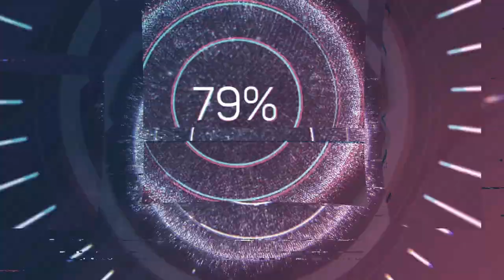Johann Christoph Friedrich Bach (1732-1795) - Sinfonia in B flat major (1768)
Composer: Johann Christoph Friedrich Bach (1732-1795)
Work: Sinfonia in B flat major, HW 1/2 (1768)
Performers: Orchestra of St. Lukе's

Painting: Aleksander Zauerveid (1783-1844) - Der Marktplatz von Leipzig am 19ten October 1813

Johann Christoph Friedrich Bach
(Leipzig, 21 June 1732 - Bückeburg, 26 January 1795)

Composer, son of Johann Sebastian Bach (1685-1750) and Anna Magdalena Bach (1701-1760). He is known as the ‘Bückeburg Bach’. He received his musical education from his father. After leaving the Thomasschule, he is thought to have studied law briefly, but there is no record of his matriculation at Leipzig University. At the express wish of Count Wilhelm of Schaumburg-Lippe he was appointed harpsichordist to the court in Bückeburg, where he may at first have been subordinate to the court organist Ludolf Münchhausen. In June 1751 his brother Carl Philipp Emanuel visited him in the retinue of Frederick the Great when the king awarded the Order of the Great Eagle to Count Wilhelm. On 8 January 1755 Bach had married Münchhausen’s daughter Lucia Elisabeth. The Seven Years War imposed considerable restrictions on the court of Bückeburg. Bach took this opportunity to apply, successfully, for the vacant post of organist at the German church in Altona, then under Danish rule, but for unknown reasons he never took it up. On 18 February 1759 he was appointed Konzertmeister of the Bückeburg Hofkapelle. However, court life did not return to normal until after the Peace of Hubertusburg, and the return of Count Wilhelm from his military missions in Portugal in November 1764. In the period up to 1770 Bach wrote symphonies, trio sonatas, a number of Italian arias and cantatas and perhaps his most important work of this time, the large-scale cantata Cassandra. After Count Wilhelm’s marriage to Marie Barbara Eleonore zur Lippe-Biesterfeld on 12 November 1765, Protestant sacred music was performed at the Bückeburg court. Perhaps encouraged by his successful application to Altona, Bach applied on 24 June 1767 to succeed the late G.P. Telemann in Hamburg. He was, in fact, one of the short-listed candidates, but his half-brother Carl Philipp Emanuel gained the appointment. Between 1765 and 1773 Johann Christoph Friedrich set the best-known Protestant oratorio texts of his time. The tendency towards sacred vocal composition increased with the arrival in Bückeburg of J.G. Herder, who was court preacher and superintendent there from 1771 to 1776.

The death of Countess Marie Barbara in 1776, Herder’s appointment to Weimar in the same year and the death of Count Wilhelm in 1777 marked a watershed in the intellectual life of the Bückeburg court. In spring 1778 Bach asked for three months’ leave to visit his brother Johann Christian in London. A series of string quartets and a set of six keyboard concertos, printed in London with dedications to members of the house of Schaumburg-Lippe, show how rapidly J.C.F. Bach adapted his music to English tastes. He also brought back an English piano from his travels, so his keyboard compositions after 1778 were not necessarily for the harpsichord. In 1780 Count Philipp Ernst took as his second wife Princess Juliane zu Hessen-Philippsthal, who was particularly fond of the fine arts. At the Princess’s wish, attendance at court concerts was now open to the citizens of Bückeburg and to visitors. Forkel regarded the little Kapelle as one of the finest in Germany. Juliane took lessons in foreign languages and drawing, and studied the keyboard with J.C.F. Bach. Among the better known of his pupils (in addition to his son Wilhelm Friedrich Ernst and C.F. Geyer) were the future Thomaskantor A.E. Müller and perhaps Adolf, Baron von Knigge. For teaching purposes Bach wrote a number of pedagogically valuable keyboard works, including the Sechs leichte Clavier-Sonaten, variations, concertos and sonatas for four hands. The arrival in Bückeburg about 1793 of the Bohemian musician Franz Neubauer presented Bach with unaccustomed competition in the last years of his life. It inspired him to write new works (including a dozen large-scale symphonies and several double concertos) but it also intensified the latent depression from which he had been suffering since the death of his half-brother Carl Philipp Emanuel and which may have hastened the course of the chest ailment that brought about his death on 26 January 1795. In his obituary his friend Karl Gottlieb Horstig, superintendent at Bückeburg from 1793, described him as an industrious composer, always ready to be of service, and praised his upright character and ‘kindness of heart’.